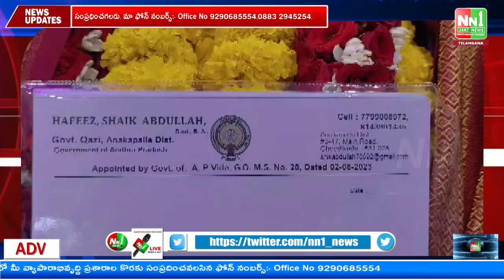అనకాపల్లి : చీడికాడ ప్రభుత్వ ఖాజిగా ఉత్తర్వులు పొందుకున్న షేక్ అబ్దుల్లా.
"nn1news live"
"nn1news luve"
"nn1news"
"nn1news live"

NN1 NEWS#
NN1 News#
nn1news live#
nn1news breaking news today#
nn1news Breaking#
nn1news Youtube on live#
nn1news Sucribe#